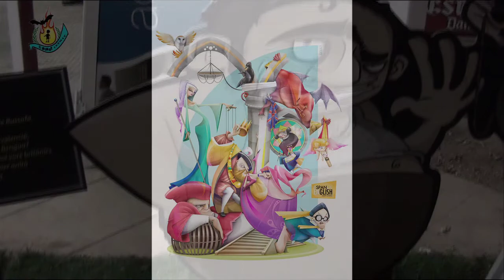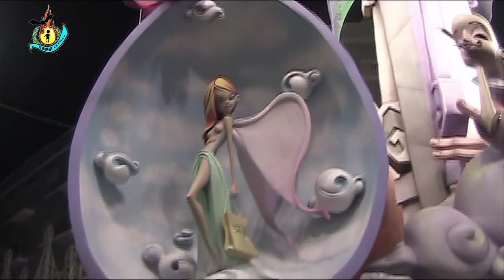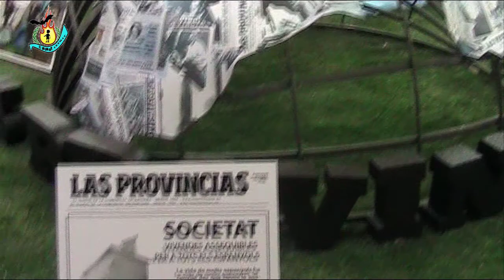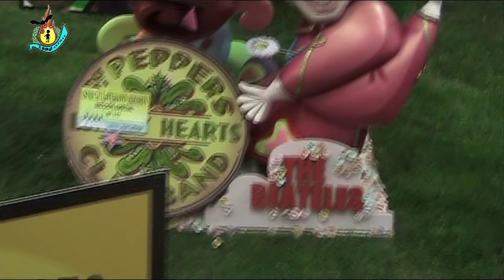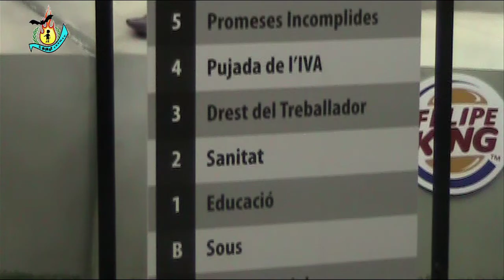FALLAS 2015.ESPECIAL.SUECA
7º Premio